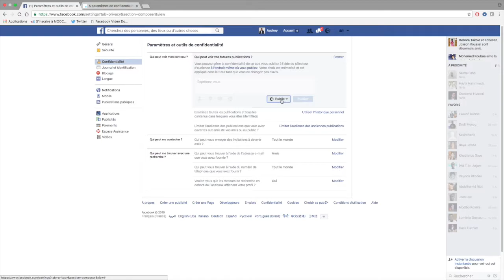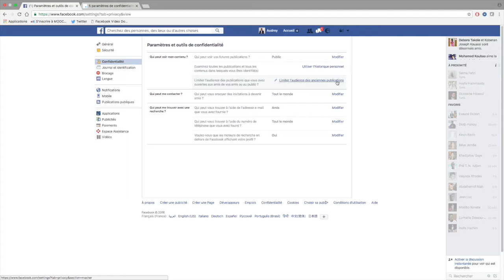Les secrets pour cacher vos anciennes publications FACEBOOK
Découvrons ensemble comment cacher vos anciennes publications FACEBOOK sur votre journal.
Laisser vos publications ouvertes uniquement avec vos amis.
J'espère que cette vidéo vous sera utile.
On se donne RDV demain pour la 4e règle de confidentialité.